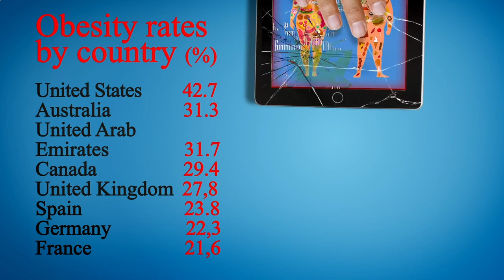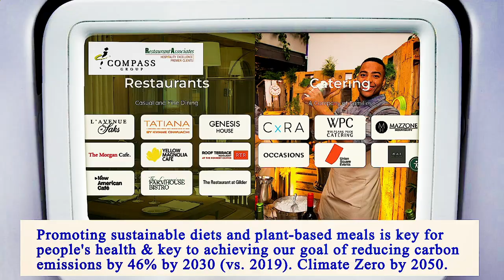Nearest Restaurants From Me Manhattan 10009 NY, New York County, New York, United States